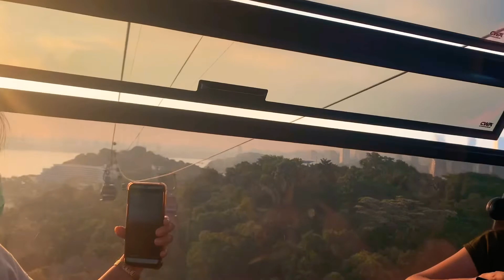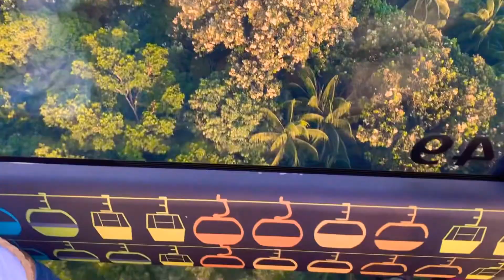Cable Car at Sentosa Singapore